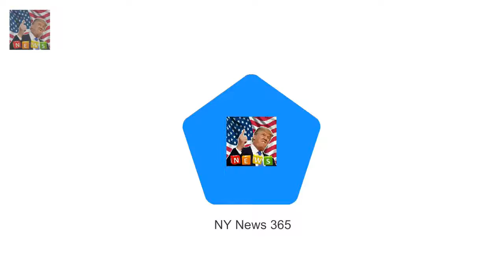And former TOWIE star Ricky Rayment confes Ricky Rayment reflects on his breakup with Jess Wright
Their high profile romance and break-up played out in front of the cameras of The Only Way is EsBreaking News
And former TOWIE star Ricky Rayment confessed he regrets the way he left things with Jess Wright 32 telling Lizzie Cundy on FUBAR radio on Thursday